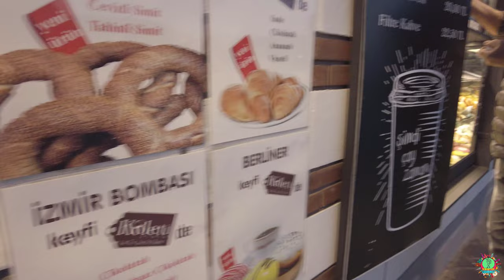Istanbul Uskudar Beautiful Evening Walking Tour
Üsküdar (Turkish pronunciation: [ysˈcydaɾ]) is a large and densely populated district of Istanbul, Turkey, on the Anatolian shore of the Bosphorus. It is bordered to the north by Beykoz, to the east by Ümraniye, to the southeast by Ataşehir and to the south by Kadıköy; with Karaköy, Kabataş, Beşiktaş, and the historic city center of Fatih facing it on the opposite shore to the west. Üsküdar has been a conservative cultural center of the Anatolian/Asian side of Istanbul since Ottoman times with its numerous grand and little historic mosques and dergahs. It is home to about half a million people.

Üsküdar is a major transport hub, with ferries to Eminönü, Karaköy, Kabataş, Besiktaş and some of the Bosphorus suburbs. Üsküdar is a stop on the Marmaray rail service at the point where it starts its journey under the Bosphorus, re-emerging on the European side at Sirkeci. Via Marmaray, Üsküdar is linked to Gebze on the Asian side of the city and Halkali on the European side. Üsküdar is also a stop on the M5 Metro line to Çekmeköy. Buses run along the Bosphorus shore all the way up north to Anadaolu Kavağı in Beykoz district. A bus service also operates to the summer town of Şile on the Black Sea.

Üsküdar started as Chrysopolis (Greek: Χρυσόπολις, 'Golden City') and later became known as Scutari (Skoutàrion, Σκουτάριον in Greek), a name it retained until the founding of the Turkish Republic.